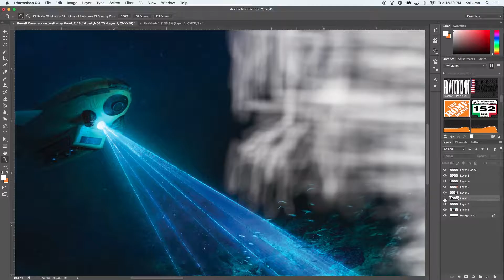Ink Monstr | Lockheed Martin Mural Design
Lockheed Martin wanted a mural to fill their hallways that would represent who they are and what they do. With the amazing talents of our in house designer Kal Urso their dream came to life.